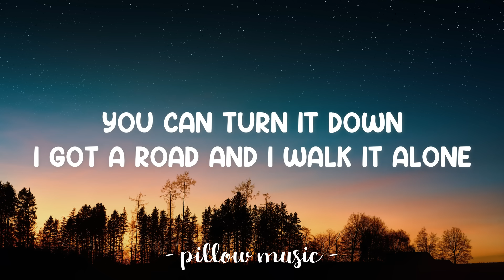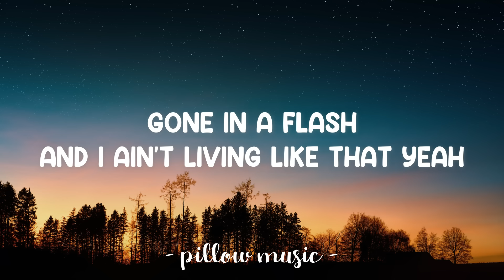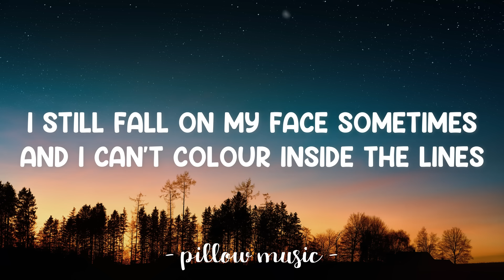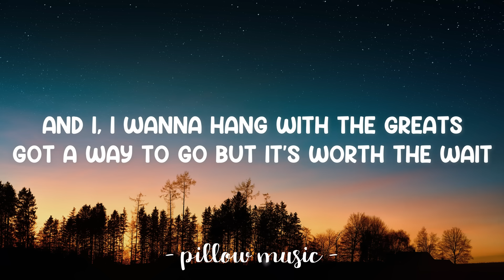Masterpiece - Jessie J (Lyrics) 🎵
Lyrics video for "Masterpiece" by Jessie J.

I still fall on my face sometimes (still fall)
And I can't colour inside the lines (inside the lines)
'Cause I'm perfectly incomplete (perfectly incomplete)
I'm still working on my masterpiece (on my masterpiece)
And I, I wanna hang with the greats (oh, with the greats)
Got a way to go, but it's worth the wait, no (wait, no)
You haven't seen the best of me (b-b-best of me)
I'm still working on my masterpiece (I'm still working on my masterpiece)